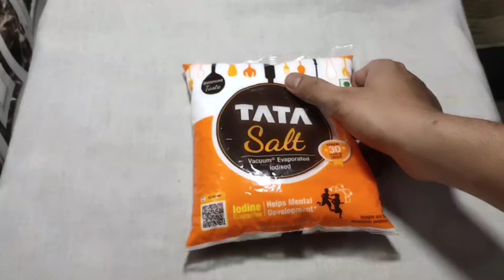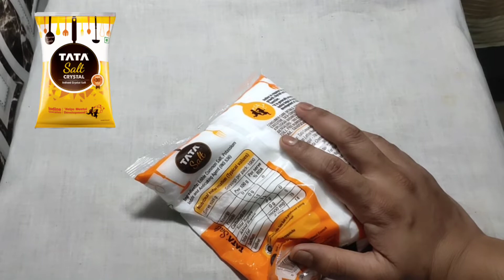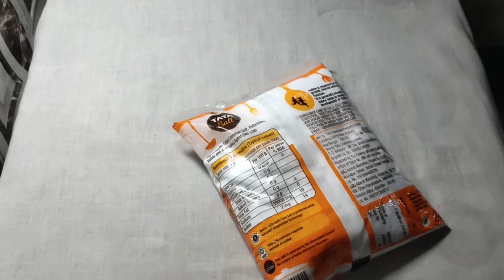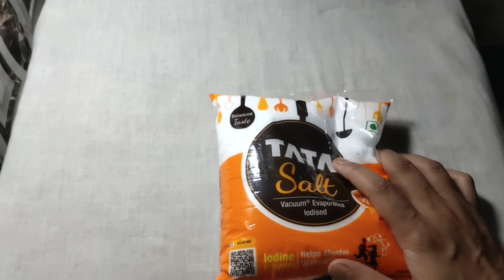Tata Namak "Matlab?" Desh Ka Namak || Review || S. M. Shamsher